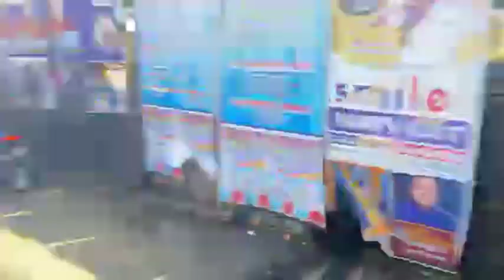Good Morning, Surigao! | Mayor Isko Moreno | April 18, 2022